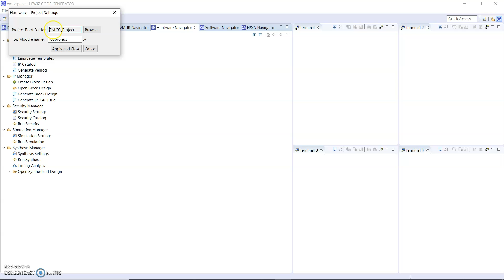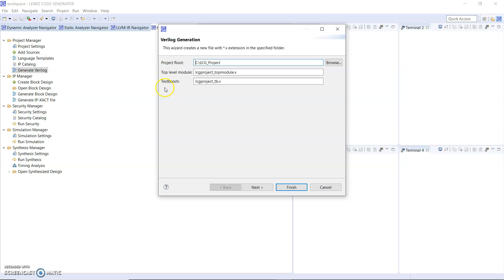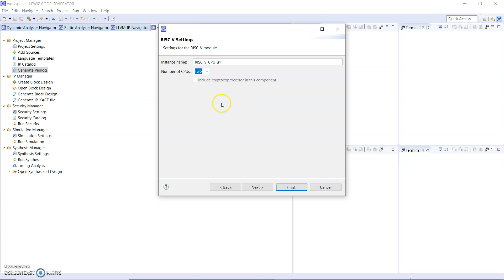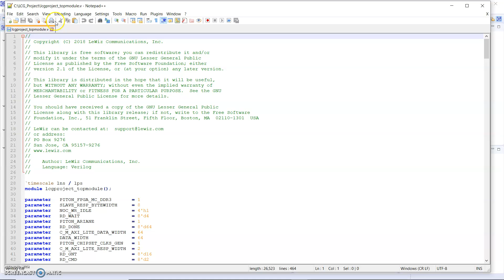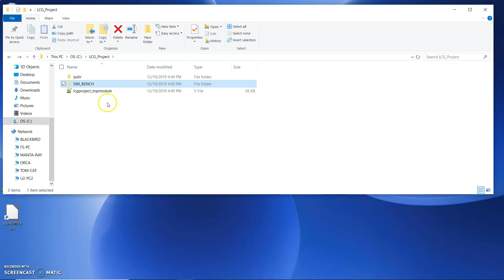LCG DEMO 20191219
Demo of LeWiz's auto code generation tool for hardware and software. This demo is generating Verilog code for RISC-V based embedded system to user's specified configuration.
From LeWiz Communications, Inc.